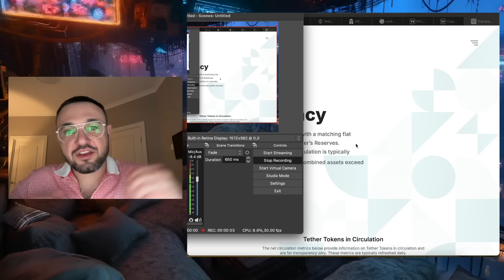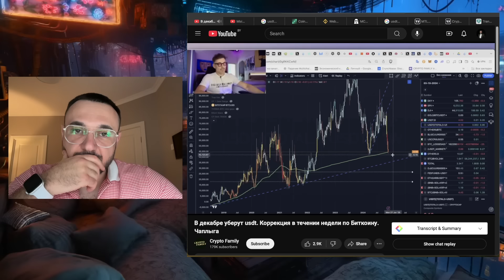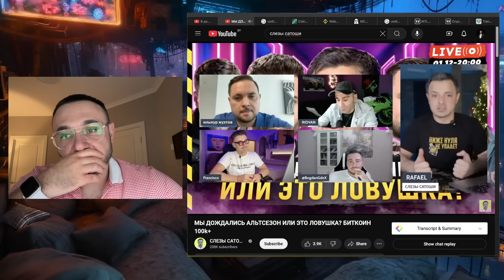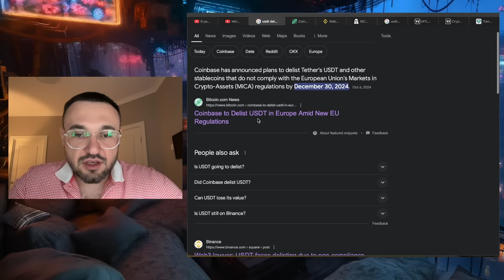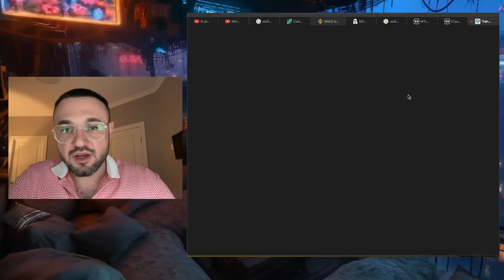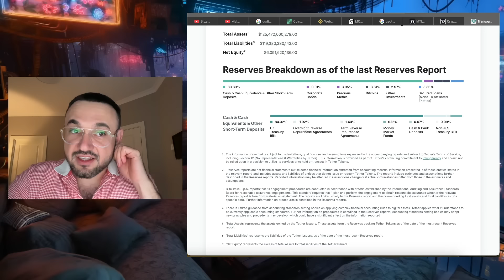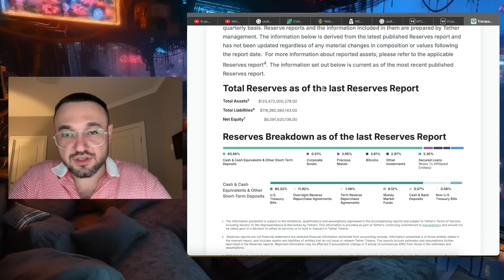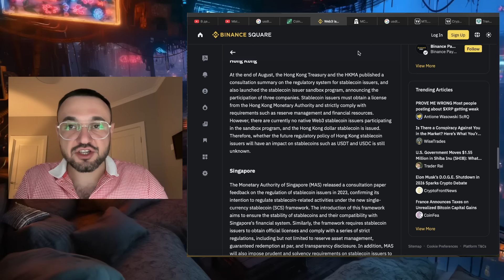Дефолт USDT уже в декабре! - Слезы Сатоши и Crypto Family. Но есть нюансы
🔥Купить токен MCOM (ставьте проскальзывание 1-5%!)